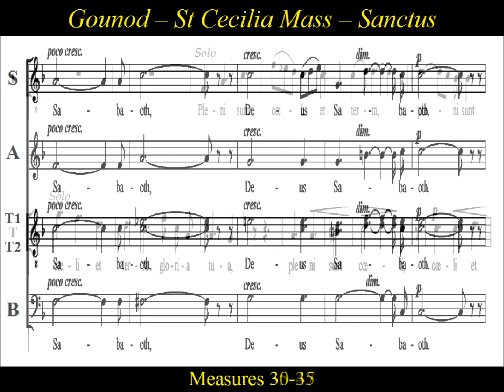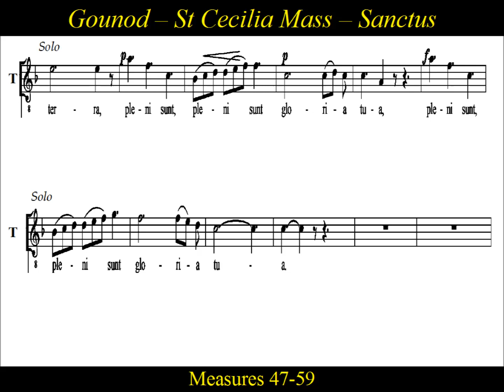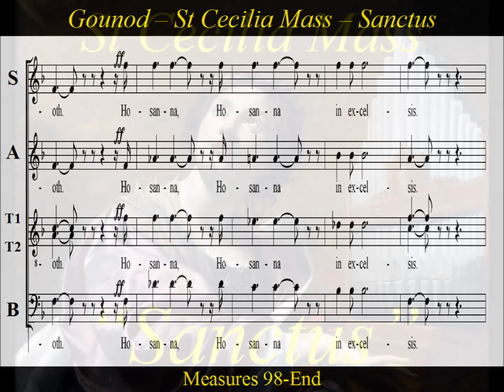Gounod - St Cecilia Mass - Sanctus - Tenor 2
Tenor2  Practice: Sanctus-St Cecilia Mass-Charles Gounod

St Cecilia Mass was composed by Charles Gounod in 1855.  Gounod’s pious expression in his Mass for St. Cecilia was no mere posturing, in fact, he even wrote his own spoken prayers into the Mass’ proper moments. In terms of lyrical beauty, St. Cecilia' Mass ranks as one the great accomplishments in Western music.  It seems near perfect in its sincerity and in its joy and awe for divine mysteries and promises. The official name is Messe solennelle en l’honneur de Sainte-Cécile, in homage of St. Cecilia, the patron saint of music.  St. Cecilia was made the patron saint of the Academy of Music in Rome by papal decree in 1585.